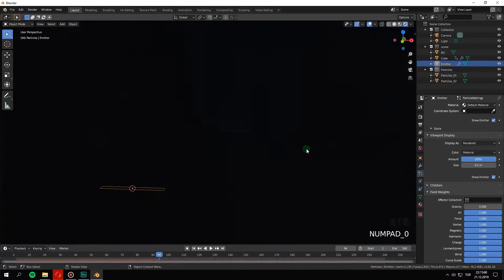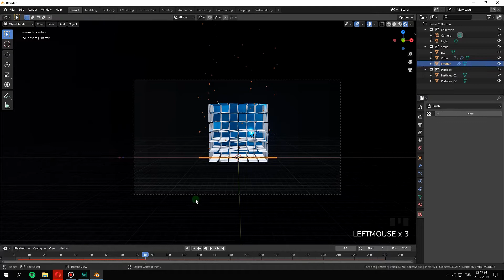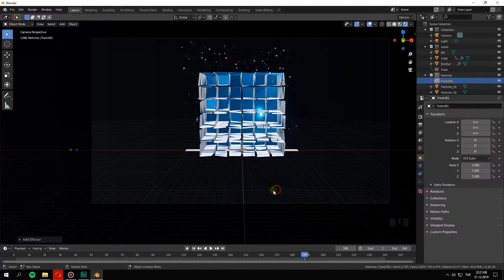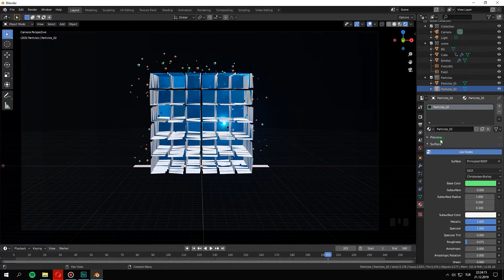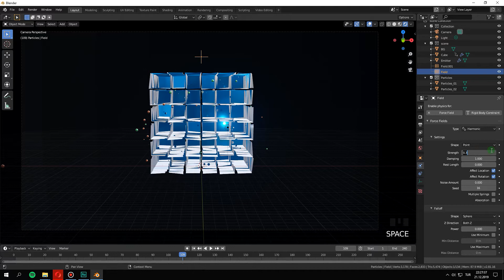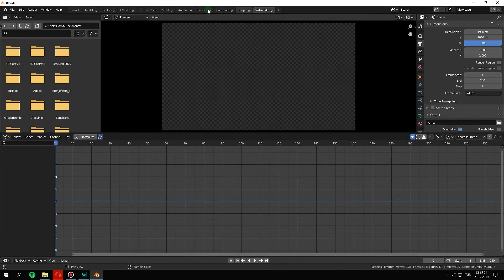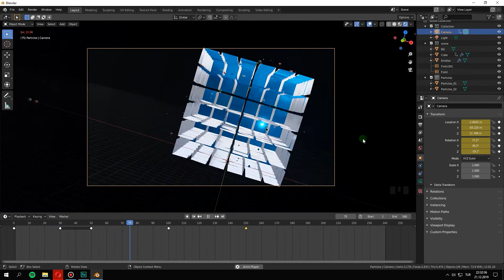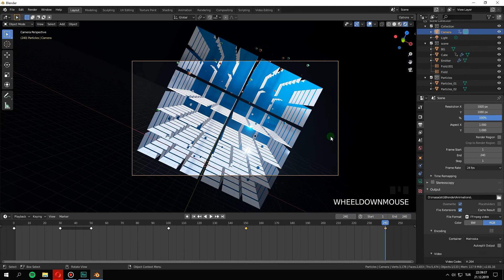2 - Müzik,Frekans ve Küp - | Blender - 3d Animasyon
Arkadaşlar, Blender ile 3d serimize animasyon ile başlıyoruz. Bu ilk videomuzda bir müzik dosyasını Blender'da nasıl f-curve olacak şekilde bake yapacağımızı ve basit bir particles efektiyle nasıl sunacağımızı görüyor olacağız. İyi seyirler.